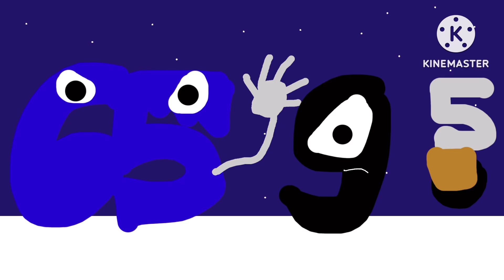Numbers Are Becoming Smart: 95 - 98